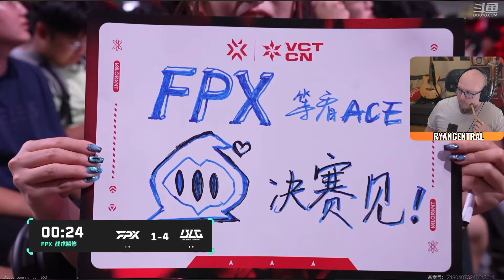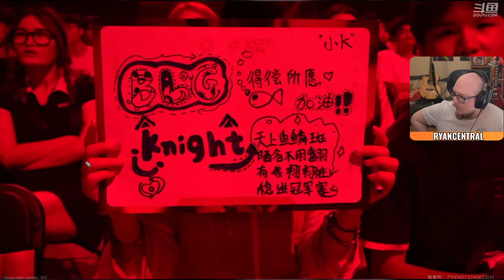FPX v BLG - Map 2 Icebox - CN Stage 2 Playoffs (RyanCentral)